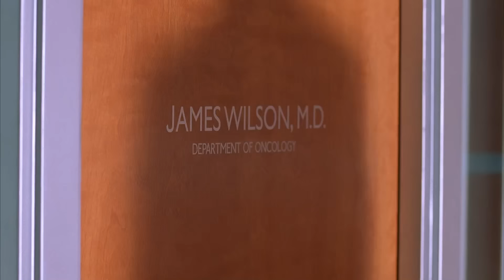House And Stacy Getting Serious | House M.D..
The affair between House and Stacy intensifies when House considers asking Stacy to leave her ailing husband for him. Wilson tries to step in.

From episode "Need To Know" (Season 2, Episode 11): Cameron worries about the potential results of her HIV test and House basks in the afterglow of his kiss with Stacy, but Wilson tells him to keep a level head about things. House must dig through the life and lies of a busy housewife to find the true reason why she is showing signs of physical and mental degeneration.